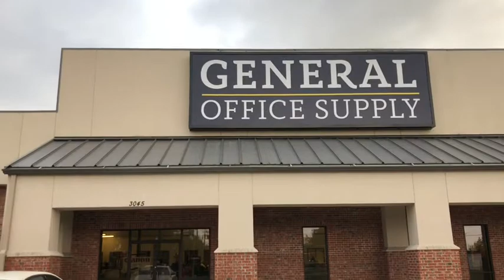General Office Supply - Furniture Showroom